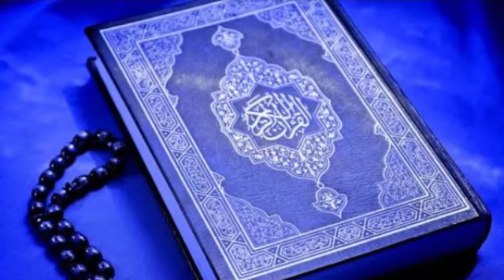Shab e Barat ki haqeeqt || Critical facts about Shab e Barat - Light of Wisdom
This Video is a short bayan of shab e barat, presented by Light Of Wisdom in Urdu/Hindi.  It explains what is shab e barat (shab e barat ki haqeeqat), Fast of shab e barat {shab e barat ka roza), shab e barat ka tarika, , shab e barat ki shirt ibadat, and shab e barat ki fazilat.